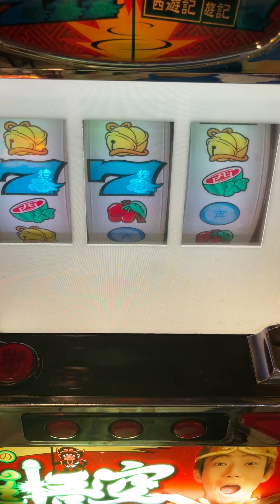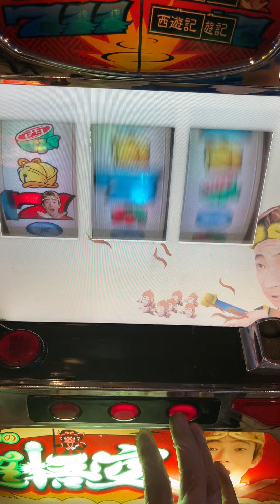2022-10-06-超悟空-常常大爆發變身打贏銀角=結果吃黑麻!!!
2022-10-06-超悟空-常常大爆發變身打贏銀角=結果吃黑麻!!!